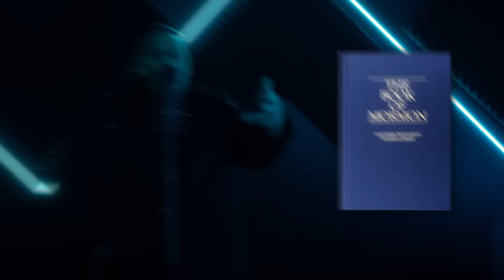Pistol Pete & Enzo - Out The Vault (Official Music Video)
Official Music Video for 'Out The Vault' by Pistol Pete & Enzo

Executive Producer - Lowkee
Produced by - Sprout
Mixed & Mastered by - Vivek “mixedbymixtri” Mistri
Filmed by - Chris Dahmen
Edited by - Level48Visuals